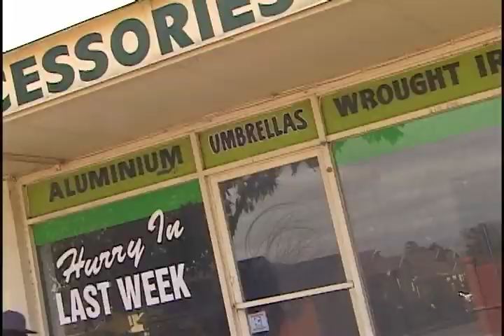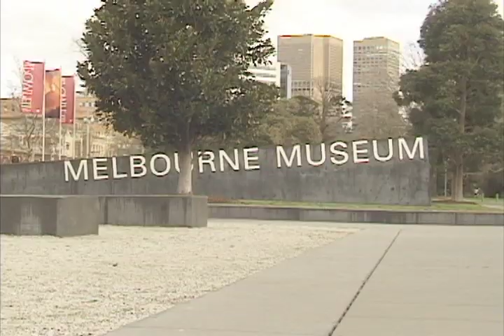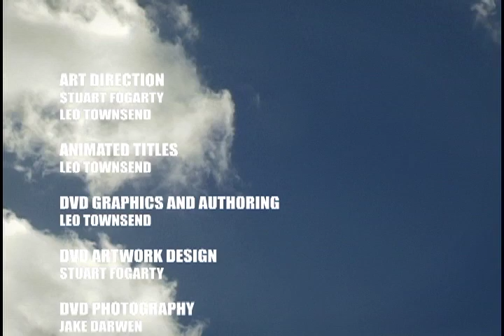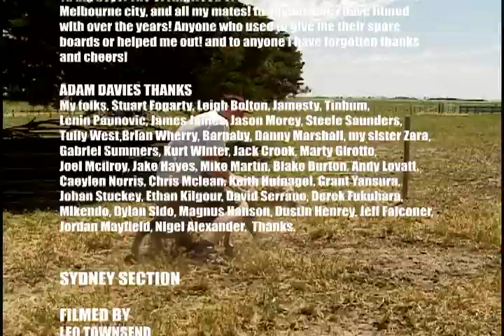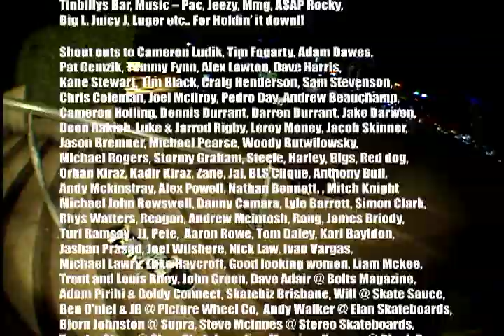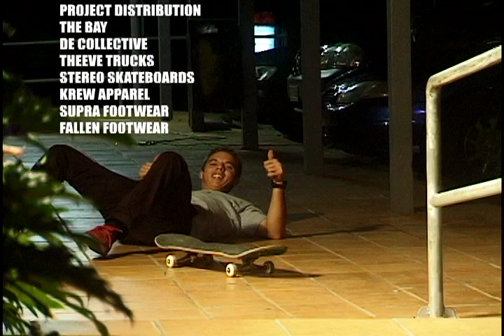THE MOBBN DEEP VIDEO (Australia) - Entire Movie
THE MOBBN DEEP VIDEO - Full Movie

Mobbn Deep is an Australian street skateboarding film. Showcasing the raw streets and talents of Australian skateboarding!!

Produced / Created by - Stuart Fogarty

MOBBN DEEP is produced by a variety of respected Australian film makers. Stuart Fogarty (Director), Leo Townsend, Lenin Paunovic, James Thomson, Quentin Guthrie and Phil James.  Keepin' it proper and original with the Sony VX1000.

Showcasing skateboarding from such names as Tommy Fynn, Alex Lawton, Dennis Durrant, Adam Dawes, Pat Gemzik George Newsholme, Adam Davies, Rob Kenworthy, Jake Hayes, Nathan Northey, Steven Jeffers, Phillip Marshall, Mitch Cunningham, Harry Clark, Quayde Baker and many more!

Big thanks to everyone who contributed to the making of The Mobbn Deep video, all the skateboarders and sponsors for your support. Legends!!

Video Release - August, 2012 in Brisbane @ The Tribal Theatre

Enjoy and please share to your friends, skateboarders worldwide!
Australian Skateboarding.

Thanks,
Stuart Fogarty